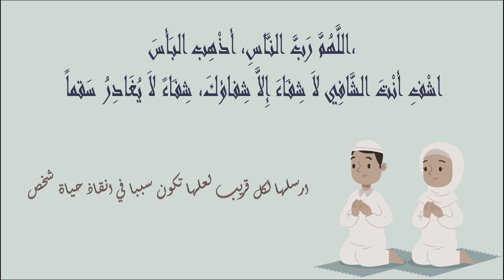pharmacies De Garde salé MEDINA - SIDI MOUSSA Ouvertes aujourdhui 🍅 Du 20 Au 26 Mai #2024